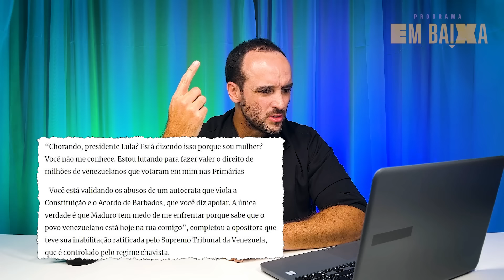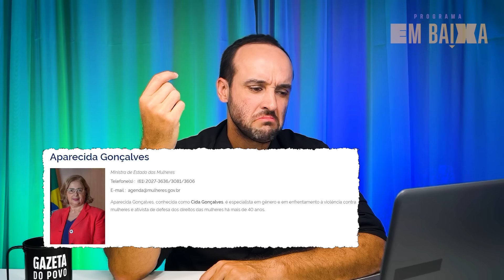A Venezuela é uma democracia e Lula é feminista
📰Ative agora seu ACESSO ILIMITADO à Gazeta do Povo. Fique bem informado com Alexandre Garcia, Constantino, Lacombe, Cristina e muito mais. Custa só R$ 1,90/mês nos 2 primeiros meses e você cancela quando quiser:

CANAL NO WHATSAPP! Receba o melhor dos conteúdos da Gazeta em nosso canal no Whats. São reportagens, artigos, ebooks, áudios, vídeos e muito mais.

Política com humor, humor com política. É assim que o comentarista Thiago Melo conduz o Em Baixa, que aborda o lado tragicômico do noticiário.
O tema desta edição é a “eleição” na Venezuela. Maria Corina Machado, a principal opositora, foi impedida de participar. Mas nada que espante o presidente brasileiro, que ainda disse que não adianta ficar “chorando”. A cada semana, a língua solta de Lula se supera!
Já o feminicídio bateu recorde no primeiro ano de governo Lula. Parece que criar ministério, empregar “companheiras” e acusar Bolsonaro de machista não funcionou muito. E os grupos feministas seguem em silêncio.